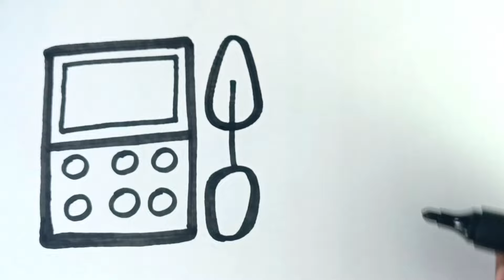Makeup Drawing For Kids || How to draw makeup || KidsArtFun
In This Video , You Can Learn "Makeup Drawing For Kids || How to draw makeup || KidsArtFun  " @KidsArtFun  Step By Step